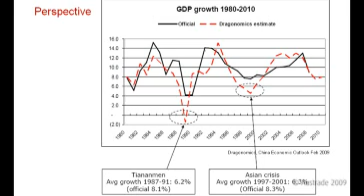Strategies for China, Hong Kong and Taiwan Part 2 - 1 Jan 2009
Julie-Anne Nichols, Trade Commissioner Shanghai, at the 2009 Women in Global Business National Seminar Series.